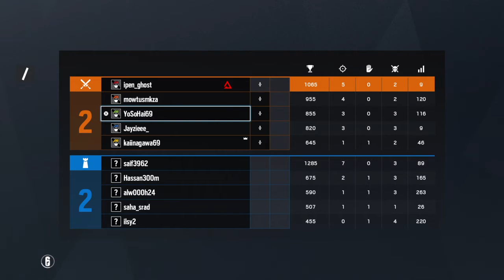The recruit is the best